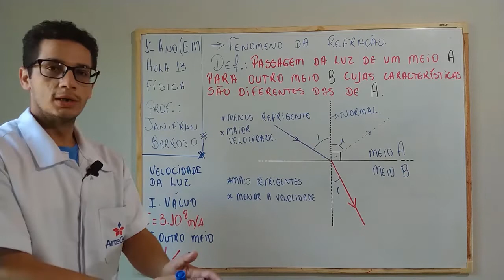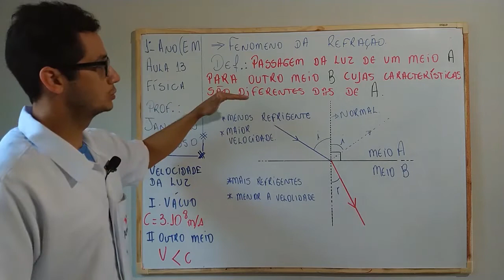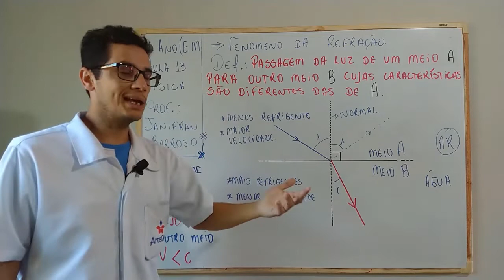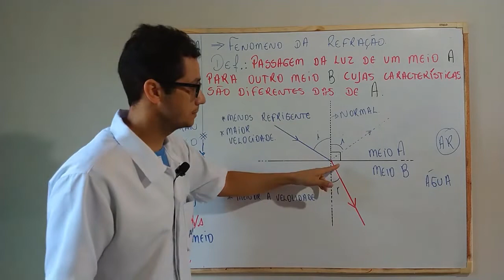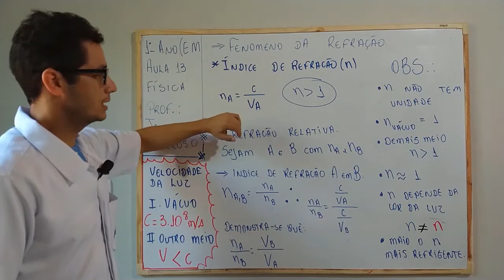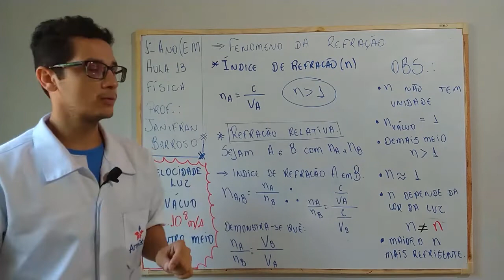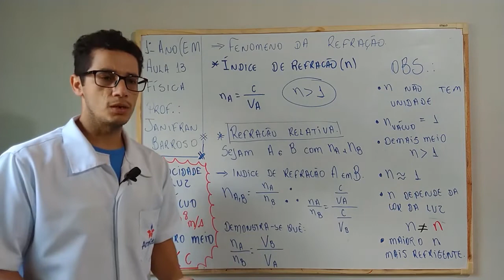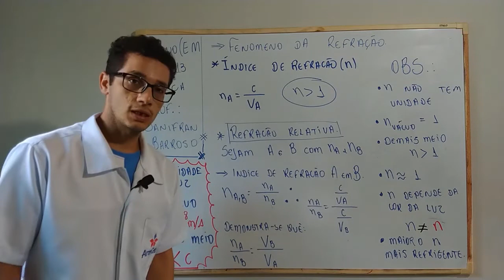22/05 - 1° ANO (EM) - FÍSICA B - AULA 13: FENOMENO DA REFRAÇÃO - JANIFRAN BARROSO